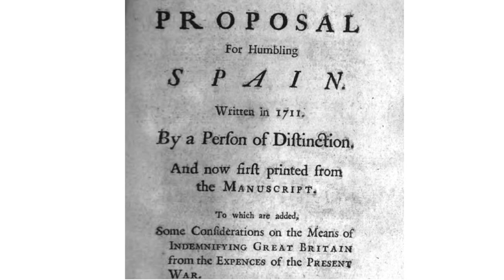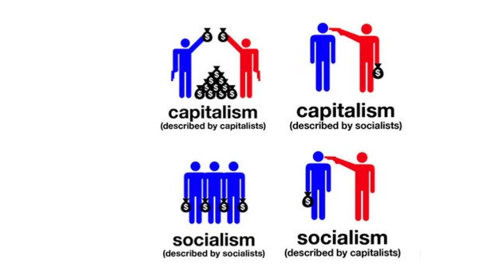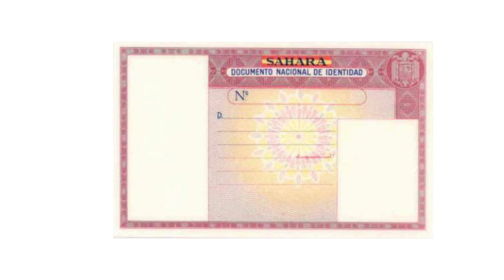Hacia la Unión de Naciones Hispánicas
Una propuesta para unir la hispanidad